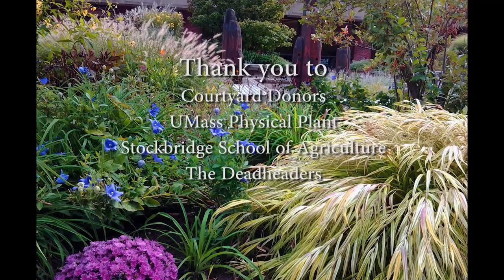A 20-Year-Old Beauty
The Oswald Tippo Library Courtyard Sculpture Garden is a collaborative effort among the Libraries, UMass Physical Plant, and Stockbridge School of Agriculture.

Video produced by:
Megan Hayes '19
UMass Amherst Libraries Student Intern